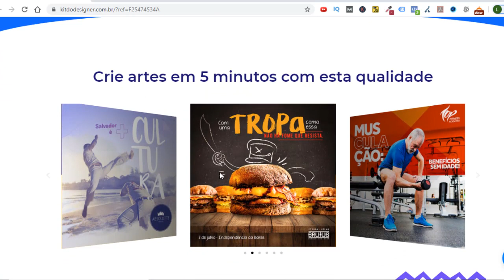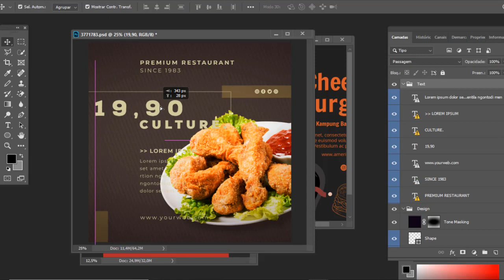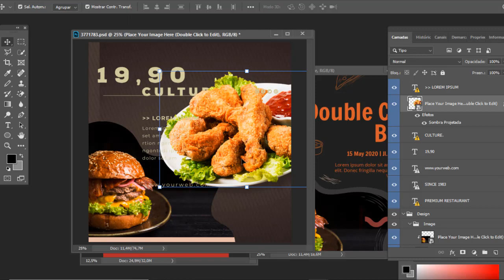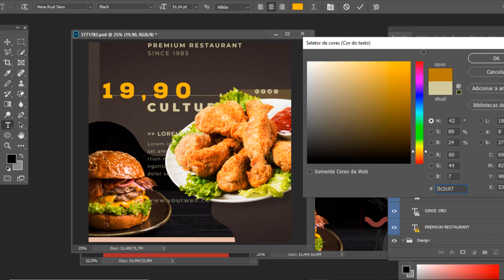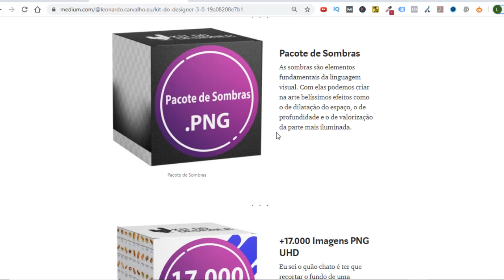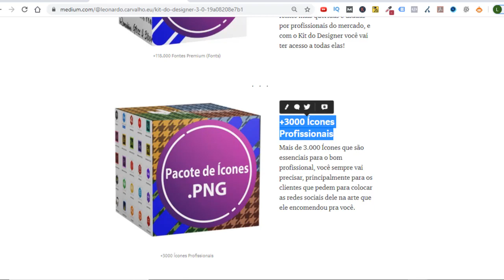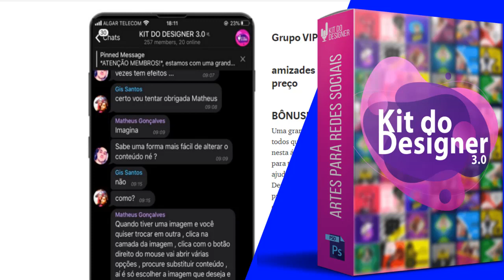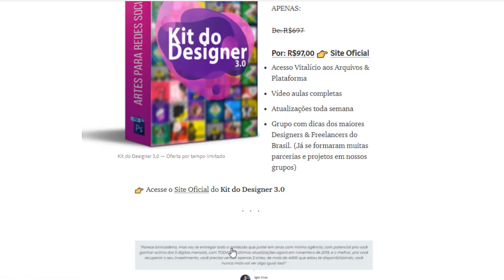Kit do Designer 3.0 - Design Facilitado é Bom? Kit do Designer 3.0 Funciona?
Você é Designer, Freelancer ou Produtor de Conteúdo?
Eu sei que você já está cansado de perder horas nas suas criações, cansado de ficar sem criatividade e cansado de não ser reconhecido no mercado.

O Kit do Designer é um pacote com mais de 800 Mil arquivos editáveis e essenciais para Designers, Freelancers, Agências e Criadores de Conteúdo. A metodologia consiste em pegar uma arte editável de Photoshop ou Corel e utilizá-la em seus projetos e serviços, com isso você não precisa criar mais nada do zero e ganha mais tempo, dinheiro, e satisfação dos seus clientes.

Com o Kit você vai conseguir criar e vender Artes, Flyers, Anúncios de Ofertas, Stories Animados, Logomarcas, Cartões de Visita, Cartões Interativos, Cardápios, e vai ter acesso a centenas de arquivos essenciais, como planilhas, apresentações de projetos, contratos & muito mais.